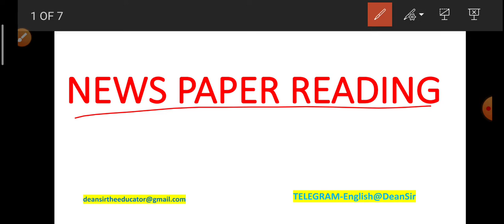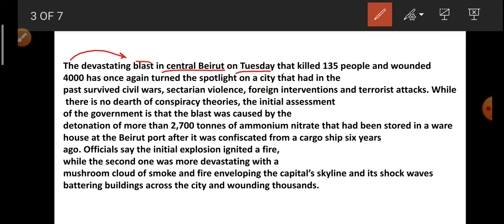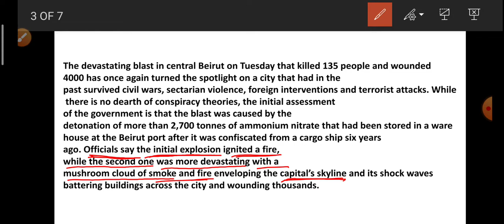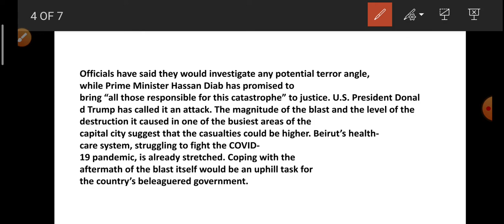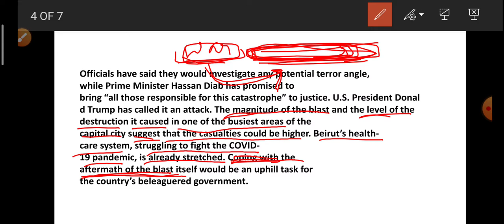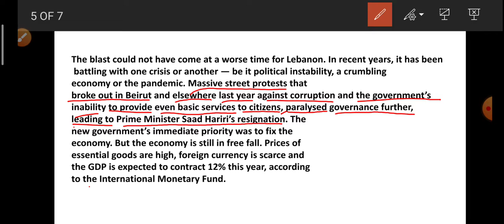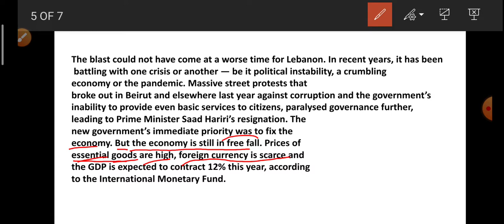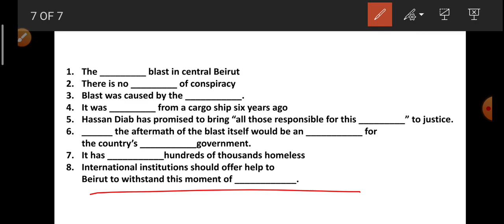NEWS PAPER READING || BEIRUT BATTERED || DEAN SIR